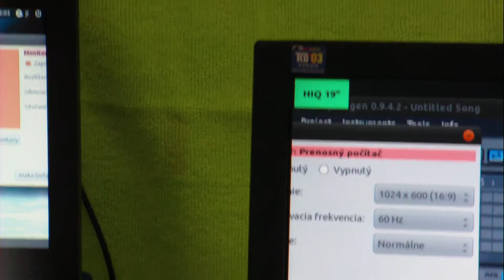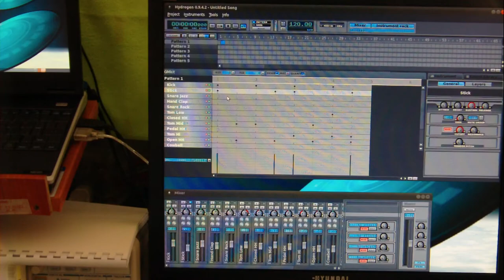two-monitors-on-Linux-ubuntu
Linux Ubuntu 11.04, classic desktop without effects, with two monitors. Primary from small notebook Toshiba NB100-1024x600 and 60 Hz, and secondary Hyundai 19" LCD-1280x1024 and 75 Hz. For Graphics enthusiast designers.